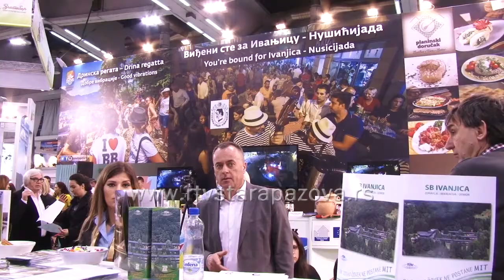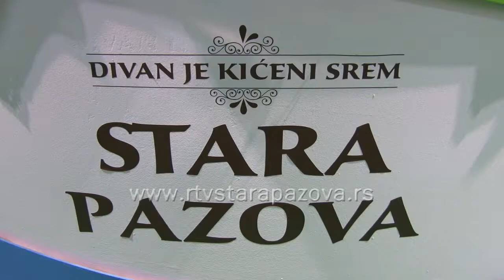Najava Sajma turizma 2018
Sutra  počinje 40. Međunarodni sajam turizma na kome će Turistička organizacija Stara Pazova se predstaviti zajedno sa turističkim organizacijama Srema pod sloganom "Divan je kićeni Srem". Akcenat je na letnjem godišnjem dobu u Staroj Pazovi gde će biti predstavljeni prirodni potencijali opštine. Sajam će trajati 4 dana do 25. februara.